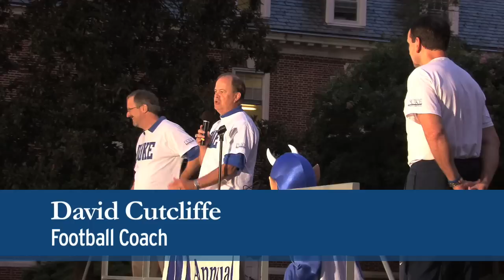A First-Year Class Photo at Duke University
The Class of 2013 came together for an eventful portrait.